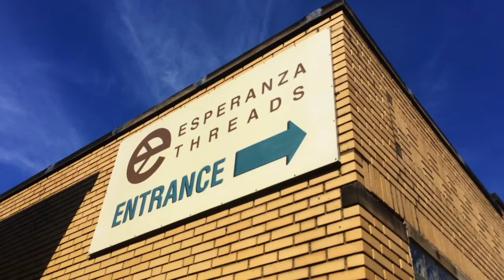The Golden Pheasant visits Esperanza Threads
At TCT, we get curious... especially the puppets! So they're making their way around town, asking our neighbors in The Gordon Square Arts District/Detroit Shoreway what they're up to.

First up, the Golden Pheasant visits organic clothing company Esperanza Threads, located near TCT in the Gordon Square Arts District/The Detroit Shoreway!

Esperanza Threads has been making fair wage, fair trade, organic clothing in the metropolitan area of Cleveland, Ohio since 2000.  They seek to employ individuals with barriers to employment, providing them with valuable skills.